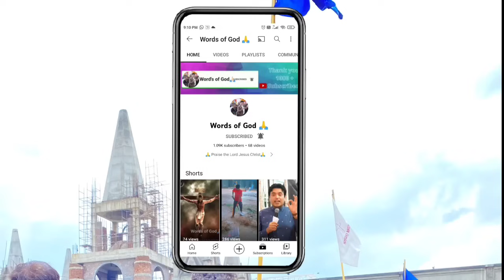पाप का असर // SERMON BY APOSTLE ANKUR YOSEPH NARULA G